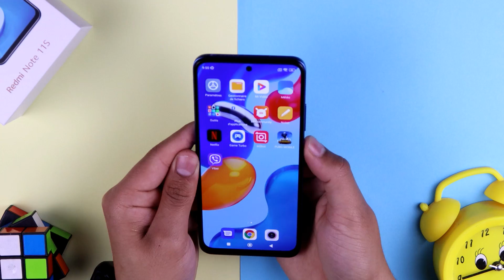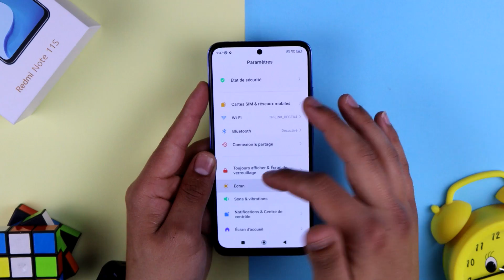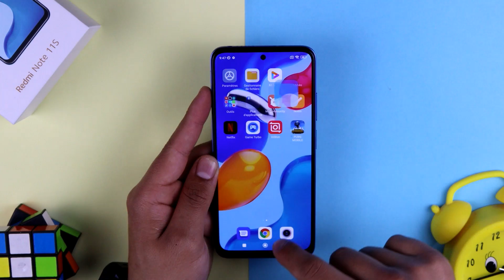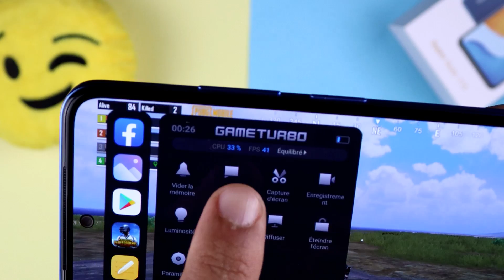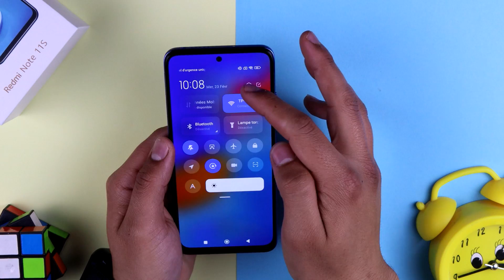أول و أقوى مراجعة للهاتف الجديد Redmi Note 11s و سعره في الجزائر | مميزات و عيوب ...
مرحبا بكم في وصف القناة 💞💞
✨لا تنسوا جام للفيديو و اشتراك في القناة ليصلكم كل جديد✨
رابط الهاتف في موقع Aliexpress 🔻🔻

redmi note 11 pro في الجزائر,
redmi note 11 في الجزائر,
redmi note 11 pro سعر في الجزائر,
هام للجزائريين هذه هي اسعار الهواتف في الجزائر لنهار اليوم,